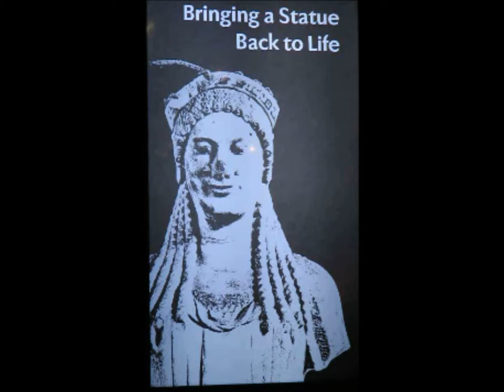Bringing a Statue Back to Life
Displayed at Field Museum, Chicago, exhibit, "The Greeks: From Agamemnon to Alexander the Great" 2016
Acropolis Museum, Athens
Archeological and Technical Expertise Professor Dimitrios Pandermalis, Dimitrios Maraziotis, Konstantinos Vassiliadis